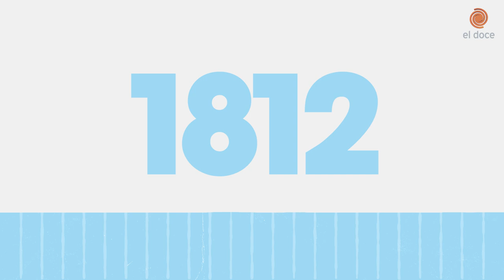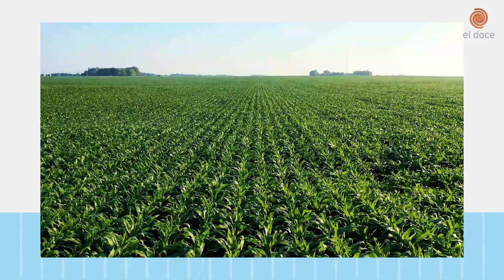Día de la Bandera| Claves para recordar a Manuel Belgrano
Un día como hoy falleció Manuel Belgrano. Lo conocemos como el "padre de nuestra bandera" pero no es lo único que hizo.
Damián Santa @dami.santa nos cuenta un par de cosas clave que llevó a cabo: proyectos sobre educación para hombres y mujeres (no muy común en su época), desarrollo territorial para generar trabajo y su trabajo en el ejército por la independencia.